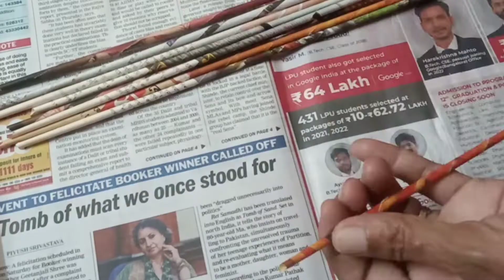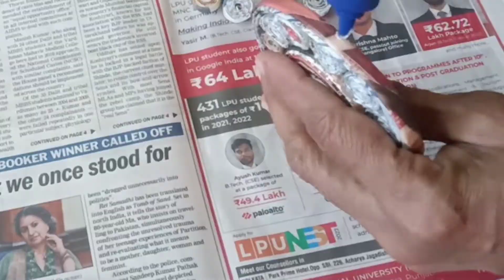How To Make Newspaper Bal Gopal Ji's Shinhasan . News Paper Craft.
How To Make Bal Gopal Ji's Shinhasan with Newspaper.

Video Highlights

How can I make Bal Gopal at home?
Can we keep Bal Gopal idol at home?
Which type of Krishna idol is good for home?

how to make laddu gopal aasan,laddu gopal singhasan making
how to make laddu gopal sofa
laddu gopal
singhasan for ladoo gopal
bal Gopal
laddu gopal
Shinhasan making